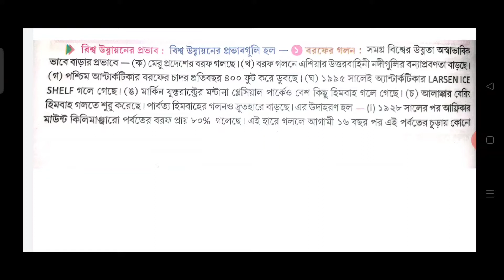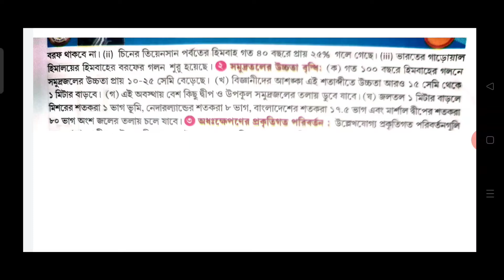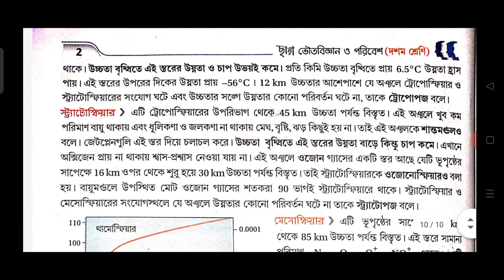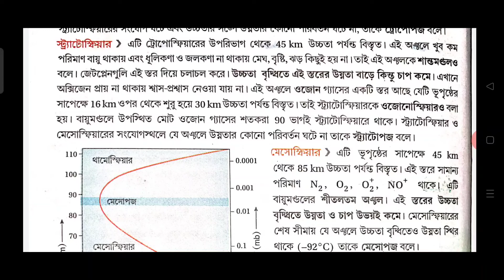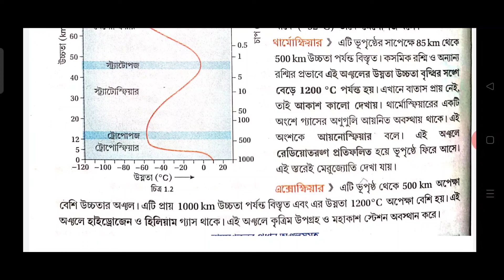model activity task class 10 geography part 2 February 2022/class 10 activity task geography part 2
model activity task class 10 geography part 2 February 2022/class 10 model activity task geography part 2.

cover topics:
model activity task class 10 geography part 2 february 2022
activity task class 10 geography part 2
2022 model activity task class 10 geography part 2
Part 2 geography model activity task class 10
Halim Sk
activity task class10 february geography part2
class ten geography part 2 activity task